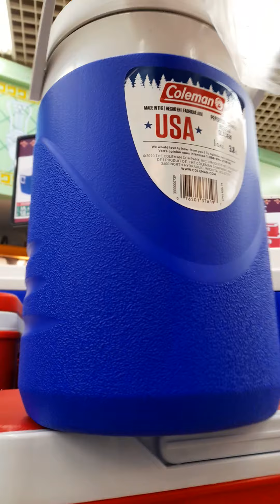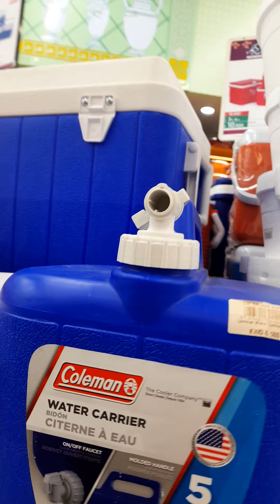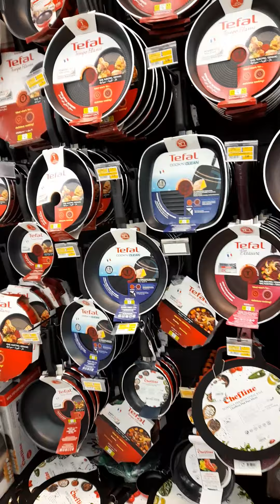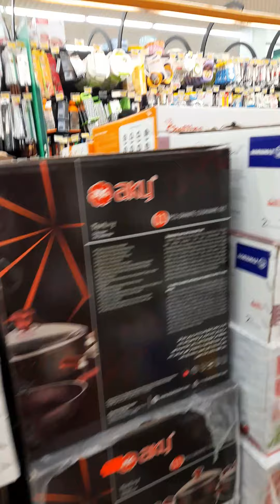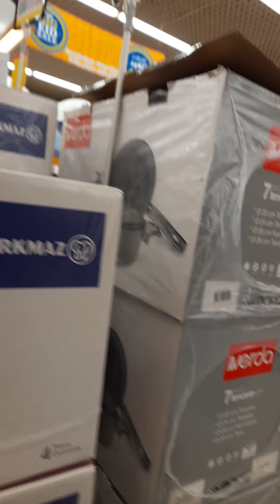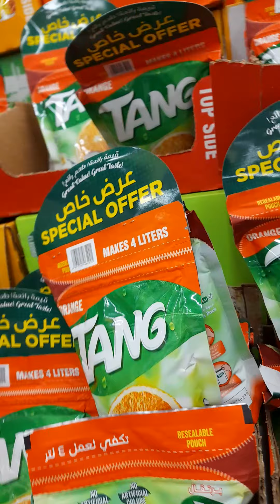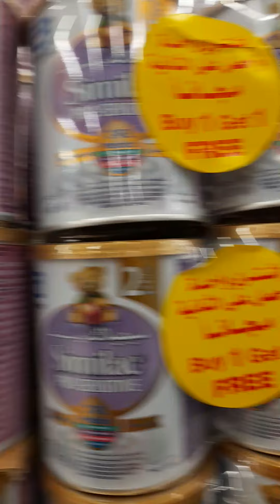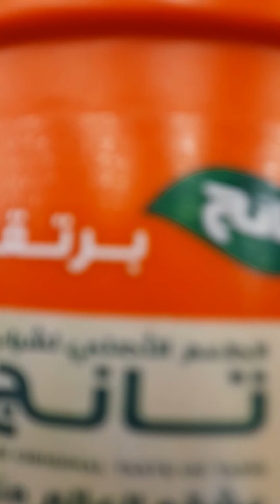SHOPPING AT LULUHYPERMARKET FAMOUS SUPERMARET KABABAYAN'S IN KUWAIT,,KITCHEN STUFF PART 3